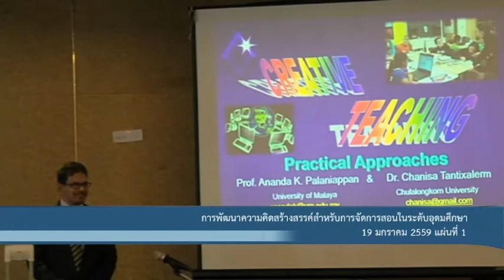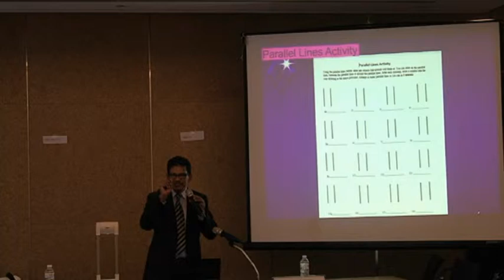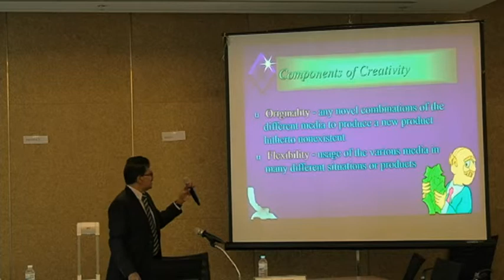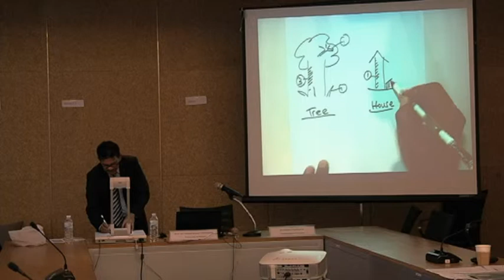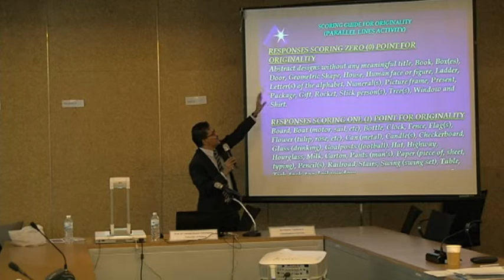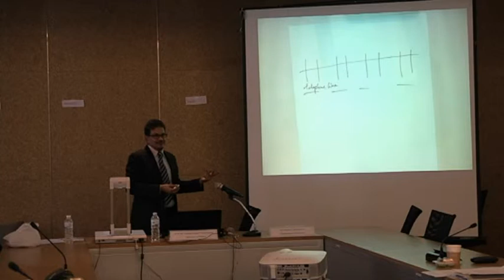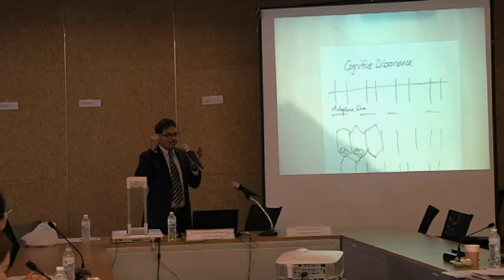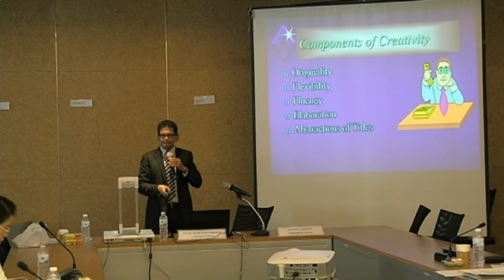การพัฒนาความคิดสร้างสรรค์สำหรับการจัดการสอนในระดับอุดมศึกษา Disc 1/2 Part 1/3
การพัฒนาความคิดสร้างสรรค์สำหรับการจัดการสอนในระดับอุดมศึกษา 19 มกราคม 2559 Disc 1/2 Part 1/3